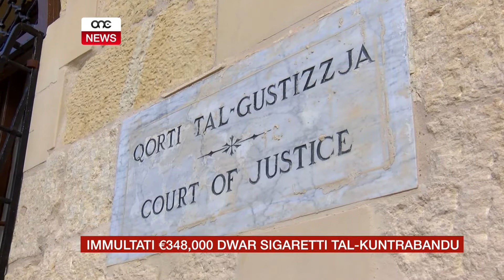IMMULTATI €348,000 DWAR SIGARETTI TAL-KUNTRABANDU.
ONE.COM.MT • Żewġ irġiel mir-Rabat Għawdex ġew ikkundannati tmintax-il xahar ħabs sospiżi għal sentejn u ordanti jħallsu multa bejniethom ta’ kważi tliet mija u tmienja u erbgħin elf ewo wara li fi Frar tal-2013 instabu ħatja li pprovaw idaħħlu f’Malta bil-baħar eluf kbar ta’ sigaretti bla dazju.